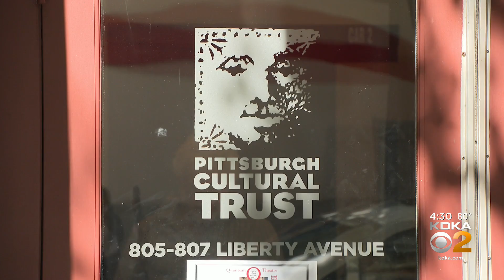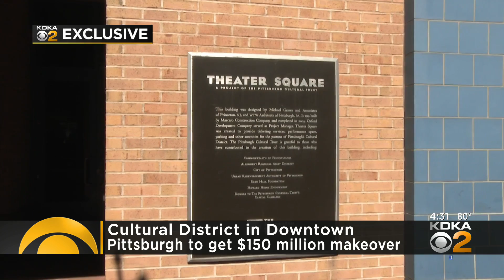Cultural Trust has specific projects on makeover list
The Pittsburgh Cultural Trust is planning a major makeover for Downtown Pittsburgh's Cultural District.